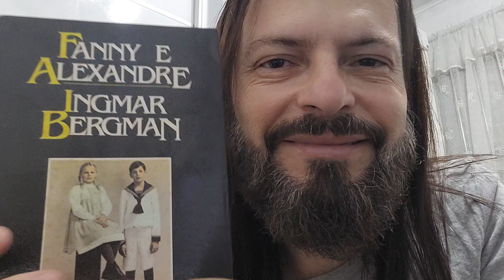Fanny e Alexander (1982) INGMAR BERGMAN (1918-2007)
Fanny e Alexander

Após a morte de Oscar Ekdahl, a viúva Emilie encontra conforto nas palavras do bispo Edvard, enquanto Fanny e Alexander (que começa a ver o fantasma do falecido) ainda tentam lidar com a morte do pai.
Quando o bispo pede Emilie em casamento, Fanny e Alexander são obrigados a deixar a acolhedora casa da matriarca dos Ekdahls (onde sempre foram muito felizes) e se mudam para o sombrio castelo do padrasto.
Extremamente rígido, Edvard pune com severidade qualquer deslize de seus enteados, mas demora para que Emilie se dê conta de que são praticamente prisioneiros do religioso. Emilie então planeja uma forma de fugir e levar seus filhos de volta para a casa da amorosa avó paterna.

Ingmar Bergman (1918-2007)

Cineasta sueco de reconhecimento mundial, trabalhou no teatro, desenvolvendo uma dramaturgia marcante antes de enveredar para o cinema. Também roteirista e escritor, deixou um legado de filmes premiados, admirados e até hoje estudados por pessoas de diversas áreas. Dentre suas obras estão: O Sétimo Selo, Morangos Silvestres, Monika e o Desejo, Através de um Espelho, No Limiar da Vida, Luz de Inverno, Persona, Vergonha, A Hora do Lobo,  A Paixão de Ana, Gritos e Sussurros, Sonata de Outono, Fanny e Alexander, entre outros.
Alguns de seus atores também fizeram parte do elenco teatral e estiveram presentes em vários filmes como Erland Johansson, Max Von Sydow, Harriet Anderson, Bibi Anderson, Liv Ullmann, Ingrid Thulin e Gunnar Björnstrand.
Fanny e Alexander rendeu 25 horas filmadas que deram muito trabalho aos montadores e ao próprio diretor para cortar e chegar a um resultado final para exibir nos cinemas. A versão mais longa, com cerca de cinco horas, foi posteriormente apresentada na televisão. O roteiro e o livro em formato de narrativa foram lançados na mesma época.
A tradução para o português foi realizada por Jaime Bernardes.